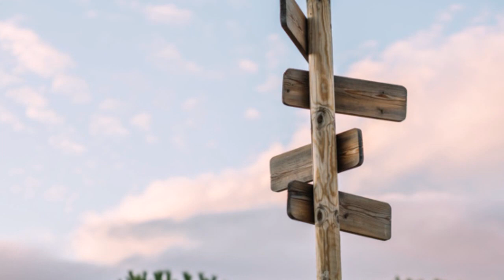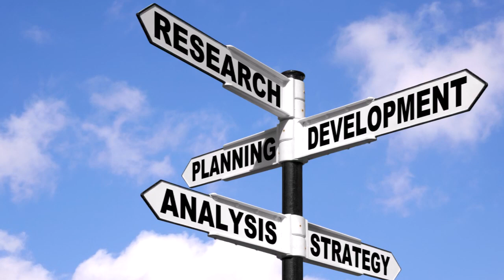¿Tienes ya decidido tu Propósito de Vida?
motivacion, consejos, superacion, Únete al ATICO MOTIV para recibir consejos de motivación y superación personal
el atico bb, autoayuda, motivacion y autoayuda, ley de atraccion, coaching personal, superacion